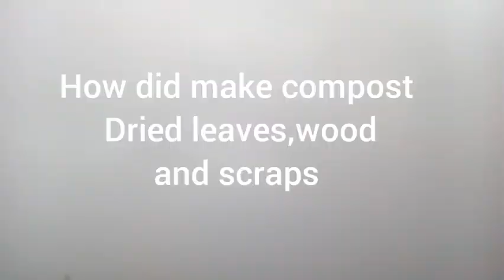How to make fertilizer for growing any plants,Terrace garden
How to make fertilizer from waste materials